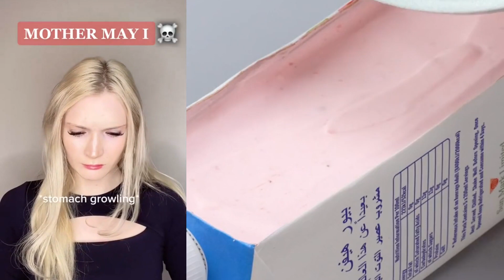🧽 Text To Speech 🛴 ASMR Cake Storytime || @Brianna Guidryy || POVs Tiktok Compilations 2023 #23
Hello friends!
Welcome to ZF Bee Storytime